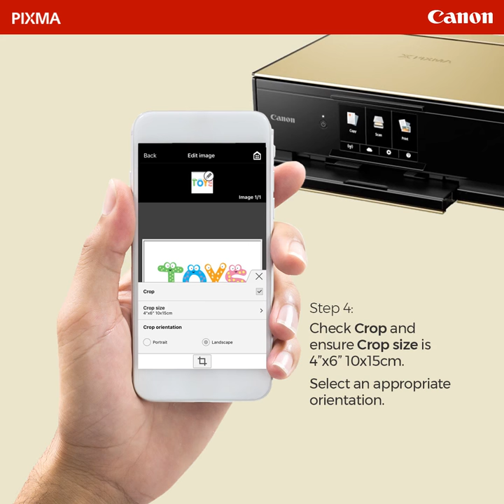How to use photo stickers for creative purposes.